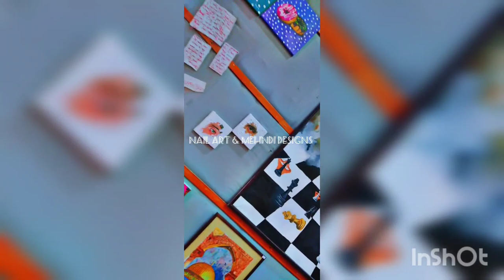Arts exhibition at SBK women's university Quetta 2022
SBK women's university Quetta arts, fine arts sbk women's university, SBK women's university, talents, fine arts department, arts 2022, SBK women's university fine arts department.